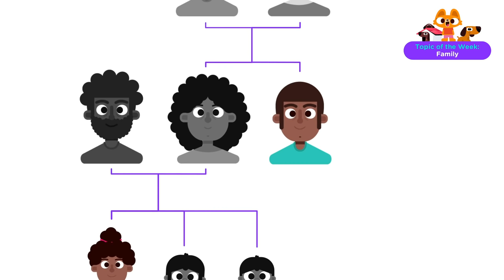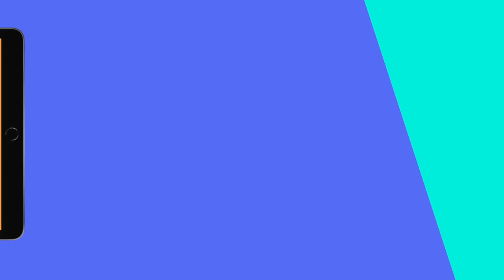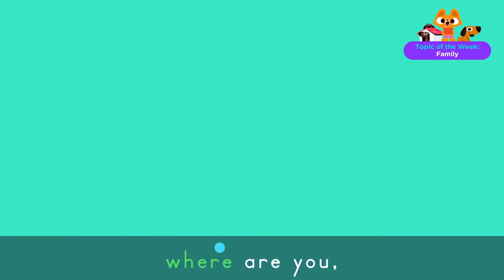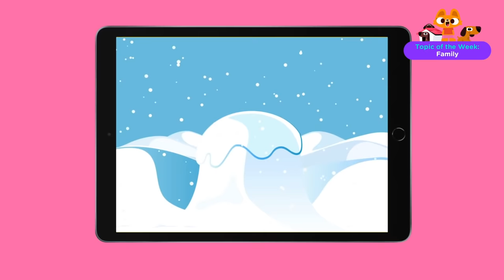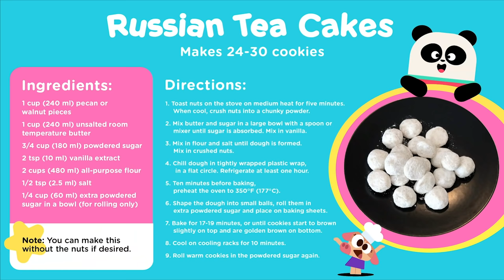FAMILY for kids 👪💜 VOCABULARY, SONGS and GAMES | Lingokids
| Get the Lingokids App and keep playlearning™ (iOS & Android) ➽

This week's topic of the week is... FAMILY! Family relations are hugely impactful on our little ones from an early age, as it forms the foundations of their social development. Join us and take a look at our songs, games and vocabularly to learn more!

In this educational video for kids:
00:00 Lingokids Intro
00:02 Hello Song

01:26 Topic of the Week: Family Intro
01:42 Names of the different FAMILY members

02:56 Family Relationship Names Song
04:01 Trace the Letter B for Boy and G for Girl Lingokids App Game
04:13 Cowy Family Lingokids App Game
05:51 Miss Mary Mack Song
07:39 Finger Family Song

09:16 We love the holidays because that’s when we get to spend even more time with family!
09:25 Lingokids ABC Holiday Chant

11:47 ANIMAL families!
11:55 Baby Animals Song
13:22 Family Bird Lingokids App Game
14:02 Mistery Maze Farm Lingokids App Game
16:05 Five Little Ducks Song
17:36 Polar animals with their parents Lingokids App Game
19:43 Three Little Kittens Song
22:16 Baby savannah animals Lingokids App Game
24:18 I wanna be in a band Song

25:35 COOKING time
27:47 Lingochef Russian Tea Cakes

30:18 Goodbye, Lingokids!

Play today, learn for life! Welcome to the Lingokids universe, where kids aged 2-8 discover academics and modern skills to help them thrive in today's world. Voted the #1 learning app for kids (Kidscreen, 2022), the Lingokids app has 1,200+ interactive games, digital books, puzzles, activities, and more. 50+ million families around the world already trust Lingokids to help their children play, learn, and thrive in a variety of mediums with a fun, funny cast of original characters.